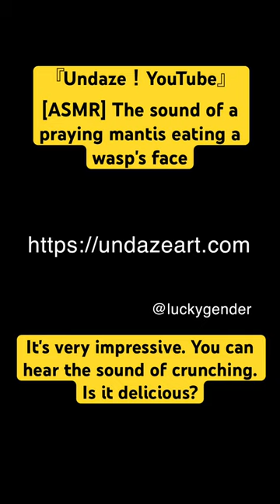[ASMR] The sound of a praying mantis eating a wasp's face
Environment issues
Natural education
Video art
sound art
Chewing sound
Mating sound
Sound of battle
Flying sound
Squealing sound